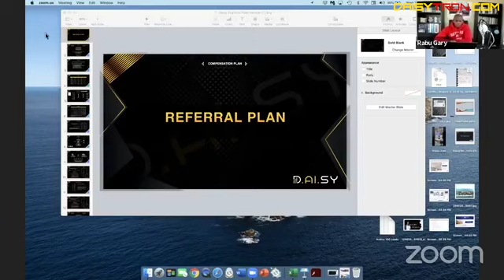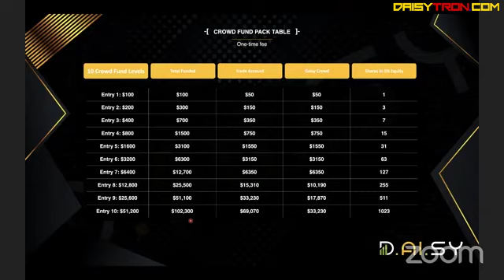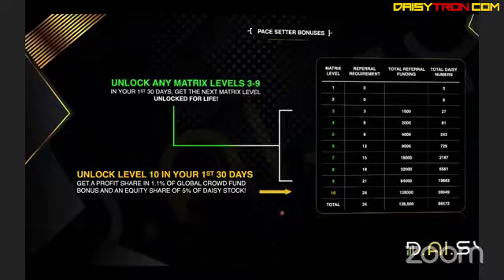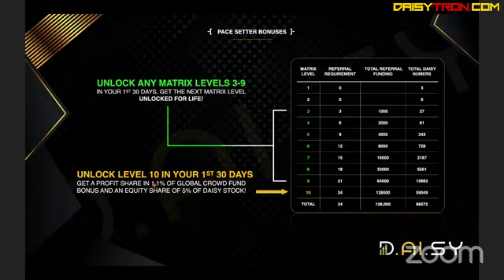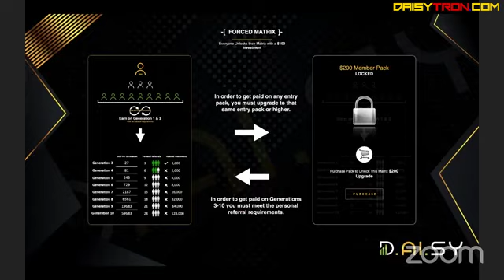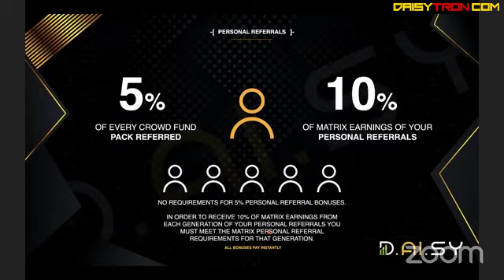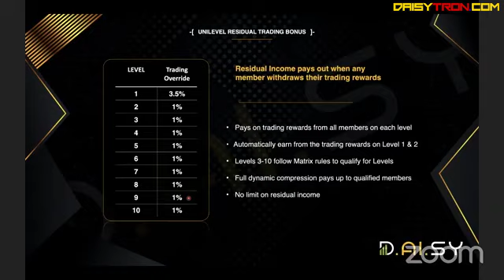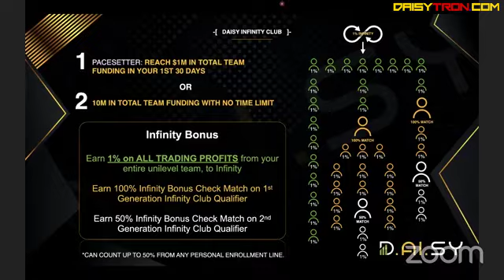DAISY TRON Compensation Plan Overview | Decentralized AI System | Tron Smart Contract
DAISY TRON Compensation Plan Overview
Decentralized AI System | Tron Smart Contract